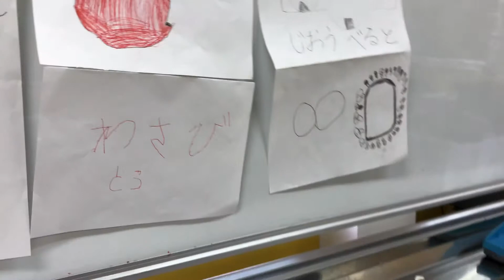Sosuke Self Intro 2019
彼は５歳になったばかり。
初めての自己紹介で、ハキハキと一生懸命に頑張りました！